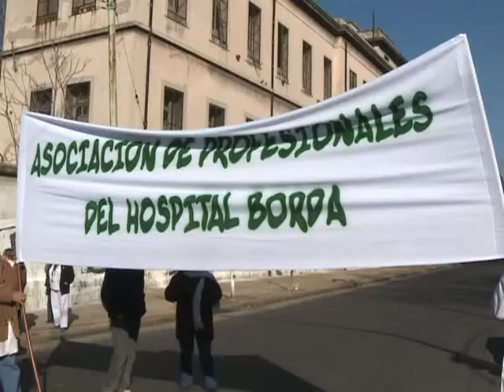Reclaman Vaciamientos Hospitales Porteños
Representantes de distintos hospitales  y gremios porteños, realizaron una jornada de protesta convocando a actos y movilizaciones en los hospitales de la Ciudad.
 Reclamamos contra el vaciamiento del Hospital Público y Centros de Salud, contra el recorte salarial y por la defensa de la Salud Pública.
 Se convocaron asambleas con cese de actividades y movilizaciones en los siguientes puntos de la ciudad  Participan y convocan representantes de:
Asociación de Bioquímicos, Asociación de Psicólogos, Asamblea de Residentes y